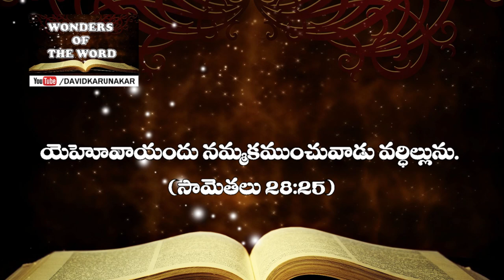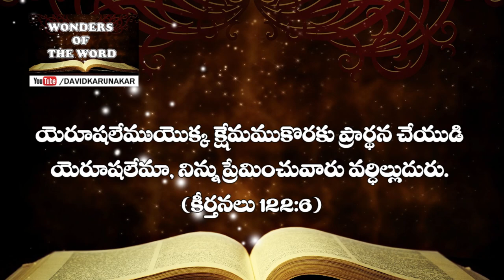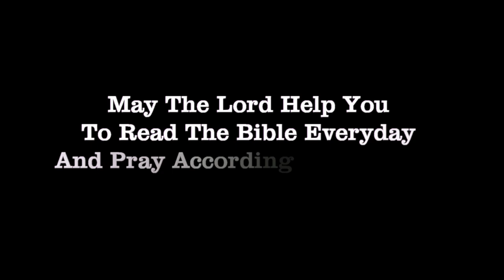ఎవరు వర్ధిల్లరు? How to Prosper? New Year Latest Telugu Message